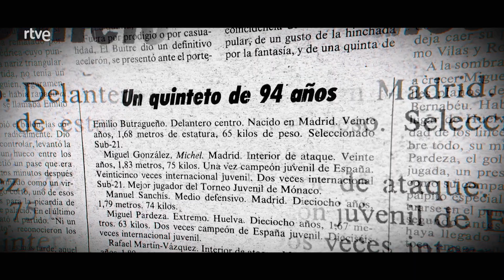Míchel González - La matemática del espejo T2 | la2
Esta semana visita “La matemática del espejo”, el ex futbolista y entrenador Michel, el miembro más carismático de la mítica Quinta del Buitre. Será una entrevista divertida y emocionante sobre fútbol de ayer y de hoy, la familia, la amistad, y los éxitos y las derrotas, dentro y fuera del campo.